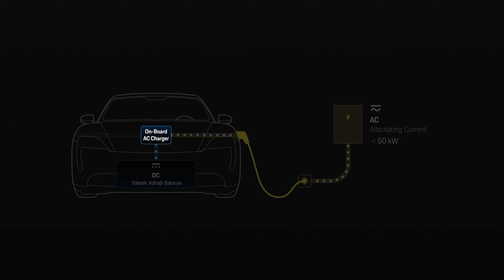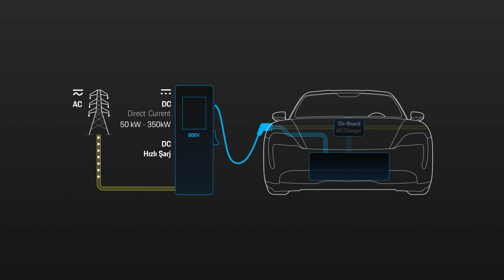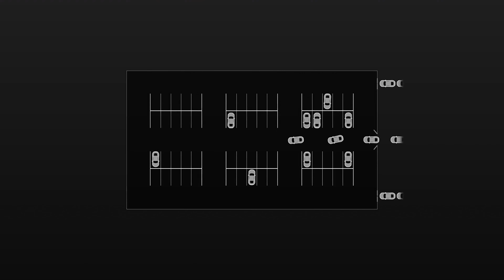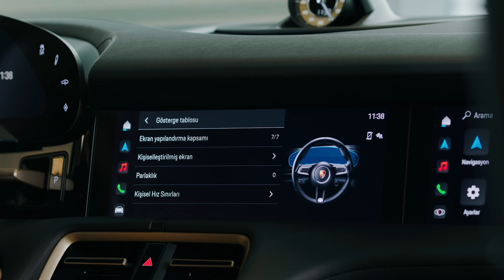Porsche Spot On - Elektrikli Porsche'nizi Hızlı Bir Şekilde Nasıl Şarj Edebilirsiniz?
Tamamen elektrikli Porsche aracınızı hızlı bir şekilde şarj ederken nelere dikkat etmeniz gerektiğini biliyor musunuz?

Porsche E-Performans yetkilisi Buse Uzun, hızlı şarjın temellerini Porsche Taycan odağında anlatıyor.

Şarj hızını maksimize etmek için değerli ipuçları edineceğiniz bu videoda; önerilen batarya sıcaklığı, yüksek güçlü DC şarj istasyonlarında şarj etmenin önemi, AC ve DC akımlar arasındaki farkları ve çok daha fazlasını öğrenebilirsiniz.